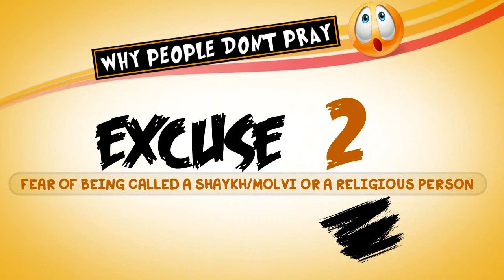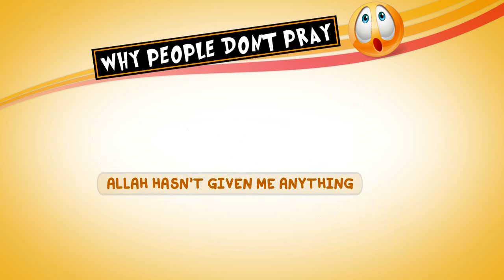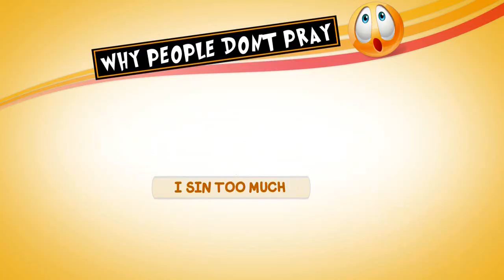TYPES OF PEOPLE WHO DON'T PRAY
Why People Don't Pray
(Click captions to enable subtitles)

Salaah, if it is offered with a sincere heart, proper devotion and mental concentration, is particularly vested with the property of cleansing the heart, reforming one's life and ridding it of sins and impurities. It generates love, piety and also truth. It promotes fear of Allah in man.

Here are some excuses we cover in this video, of why people don't pray:
1) I don't have to pray because I have a clean heart.
2) Fear of being called a Shaykh/Molvi/religious
3) Being impure
4) Allah hasn't given me anything.
5) I sin too much.
6) Being pressured to pray as a child.

It will help us a great deal. Jazakallahu khairun.